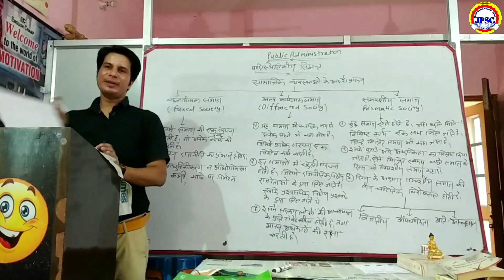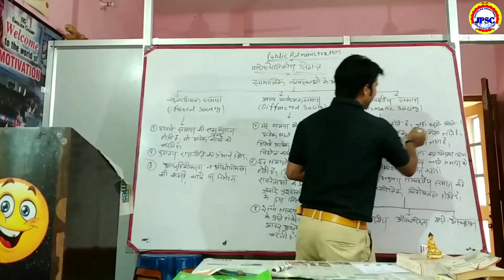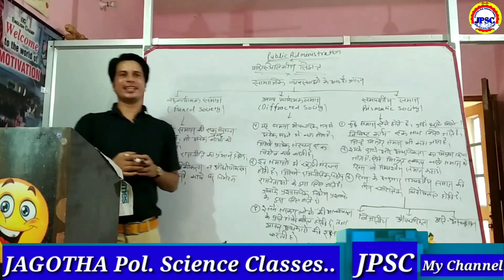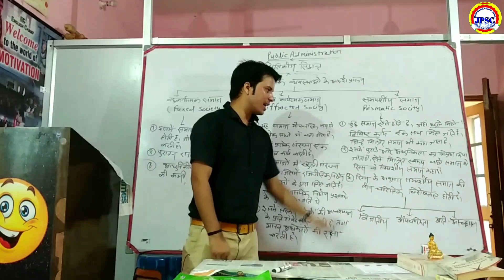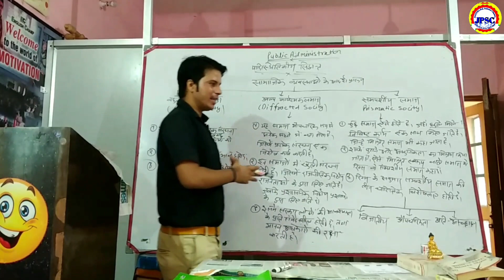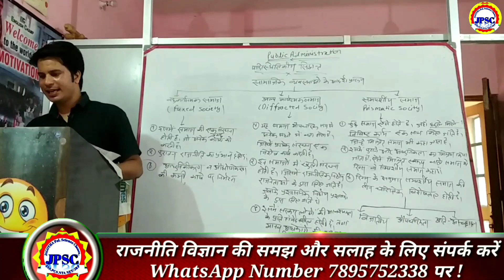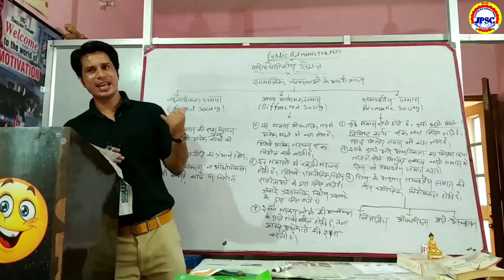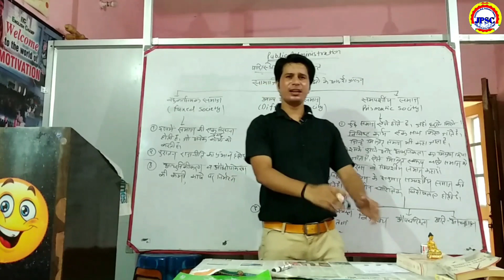Paristhitiki siddhant | परिस्थितिकीय सिद्धांत रिग्स का संपर्शीय समाज मॉडल। lok prashasan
JAGOTHA Pol. Science Classes. IAS,PCS, NTA NET/JRF, TGT,PGT एवं अन्य एकदिवसीय Exam के लिए उपयोगी Video. आपको प्रत्येक हफ्ते में एक-एक video... राजनीतिक विज्ञान से मिलता रहेगा. जिसमे=~ 1. भारतीय संविधान और सामाजिक आंदोलन! 2. पाश्चात्य, मध्य, आधुनिक और समकालीन राजनीतिक विचारक! 3.राजनीतिक सिद्धान्त! 4.तुलनात्मक राजनीति! 5 अंतरराष्ट्रीय संबध! 5. लोक प्रशासन! 6. भारतीय राजनीतिक विचारक! 7. राजनीतिक विज्ञान से सम्बंधित अन्य सामाग्री!
My Intro...
 Mr. MAHESH JAGOTHA
From Political Science Department at HNBGU 'A' Central University Sringar Garhwal (Uttarakhand)
Teaching as a Bonofied Research scholar at D.A.V(pg) Collage Dehradun (Uttarakhand)
Working as a Tutor at shrishti civil Classes { Coching Center @ Dehradun, Uttarakhand} for NTA NET Political Science and civil services, since 3 years.
Learn Online with  MAHESH JAGOTHA ..!